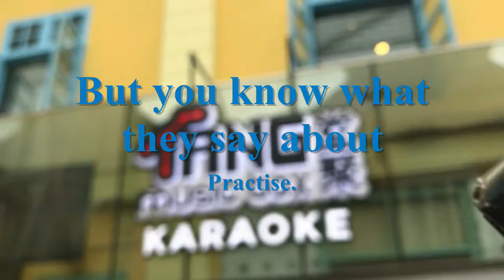an audition in Malaysia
Now, the question is, which is more suitable for the audition... Hm...

Oh well XD The emotion on the day of audition shall decide!